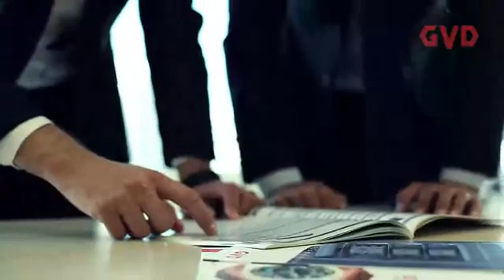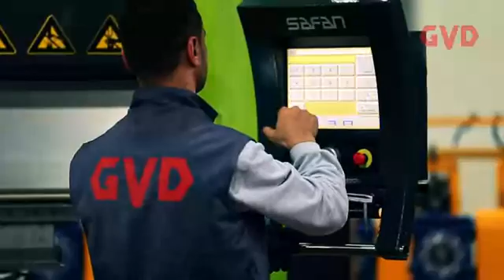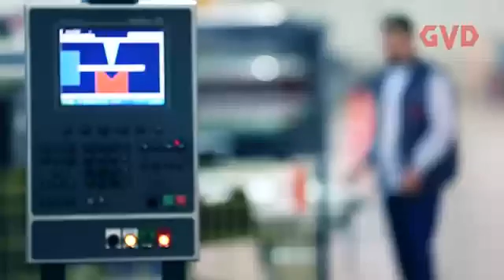GVD Group Introduction Video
Founded in 2003 as a panel assembly company, GVD has continuously evolved and expanded. We began our export activities in 2005 and outgrew our initial facility. In 2007, we started producing our own panels under the GVD brand. By 2008, we received Type Test and ISO Certification for our 4000A 80kA Form 4B panels, marking our first international sale.

In 2011, we began producing Turkey's first locally made fully withdrawable MCC panels. By 2012, we invested in a Roll-Form Line, leading to the development of enhanced, stronger profiles with improved durability and an IP rating upgrade from 55 to 65.

To further certify our progress, in the second half of 2012, we sent both our standard Fixed Type and Withdrawable Type panels to the KEMA Laboratory in the Netherlands for Type Test and Internal Arc Tests. The Type Test was carried out according to the new IEC 61439 standards and our updated profile design, achieving a 6300A 120kA Form 4B certification.

Currently, GVD exports to over 60 countries, building long-term relationships with clients based on trust and satisfaction. We are recognized for our commitment to high-quality standards, innovative designs, and competitive pricing. Our expertise in manufacturing Type-Tested, certified panels allows us to meet the specific needs of various industries. GVD’s success lies in its dedicated team, continuous investment in technology, and an unwavering focus on customer satisfaction. Our robust production capabilities, coupled with our strong international presence, have made us a reliable partner in the global market.